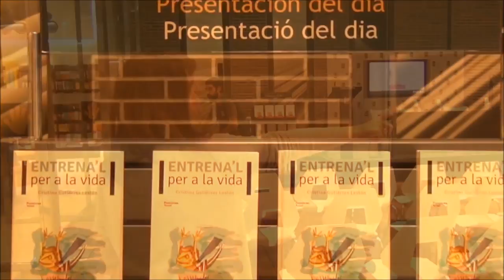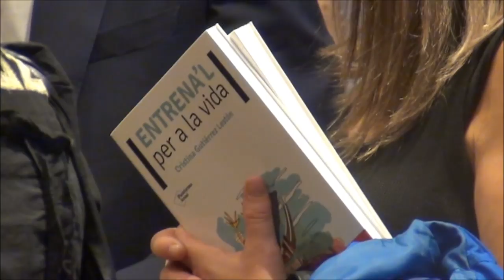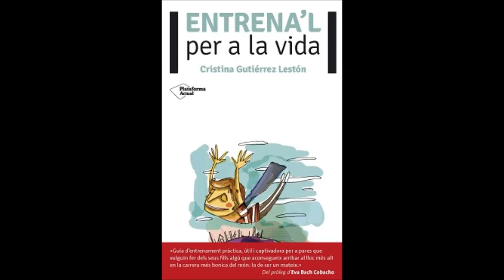Presentació del llibre "Entrena'l per a la vida"